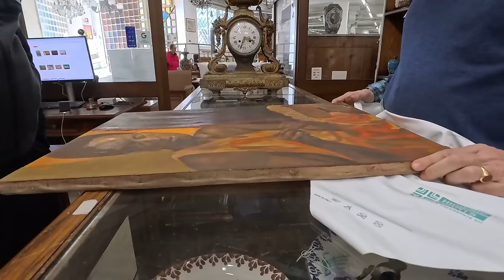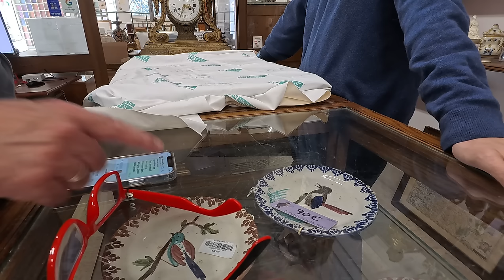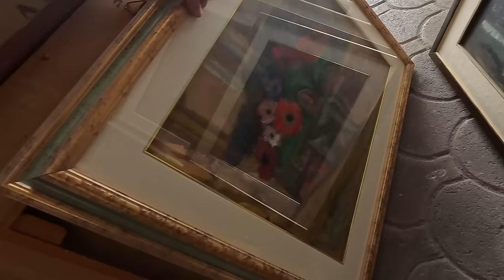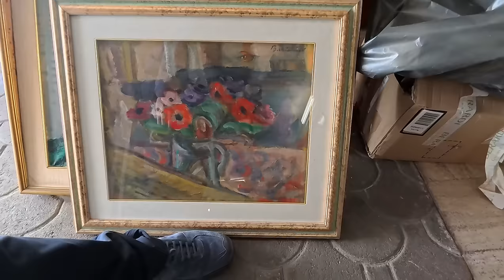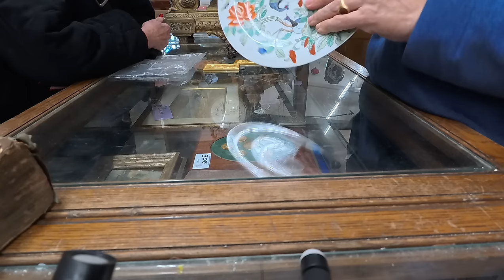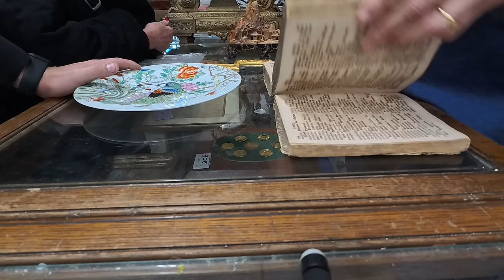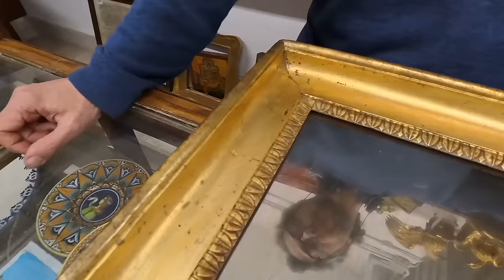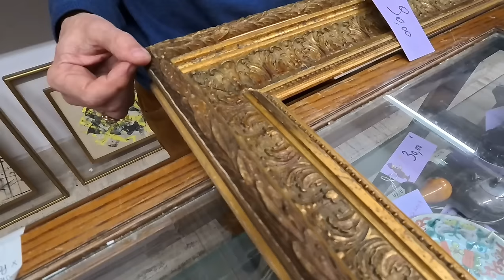ACQUISTIAMO QUADRI E MOBILI ANTICHI: IN PARTICOLARE DUE VETRINE E UNA COPPIA DI DIPINTI FIRMATI.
In questo video potete vedere diverse trattative fatte con privati che ci portano oggetti d'arte in galleria per avere una valutazione ed un offerta di acquisto. Presentiamo alcuni acquisti effettuati il giorno prima, in particolare una coppia di vetrine ed una coppia di quadri del pittore francese Vincent Manago.

Se ti è piaciuto il video, iscriviti al nostro canale e guarda gli altri video che raccontano senza finzione e senza filtri la nostra attività di compravendita di antiquariato: valutazioni, trattative di acquisto e vendita, sopralluoghi nei mercatini dell'usato e fiere di antiquariato. Potrai seguire le mie spiegazioni che includeranno: come riconoscere le opere false da quelle autentiche, differenze tra mobili antichi e riproduzioni, caratteristiche degli oggetti d' arte orientale, porcellane, bronzi, andamento mercato dell'antiquariato e del vintage, normative che regolano il commercio di arte, interviste ad operatori del settore, collezionisti, storici dell'arte.

Nel caso tu voglia proporci in vendita un arredo antico (mobili, statue, bronzi, statue in marmo, porcellane cinesi, argenti antichi, libri antichi di minimo 200 anni, quadri antichi o di arte moderna, coralli, archeologia notificata o con documentazione comprovante regolare possesso, statue di avorio antico accompagnate da certificazione Cites, abiti vintage, mobili antichi, oggetti d'arte orientale, manoscritti, oggetti d'arte sacra, giocattoli vintage, orologi, statue in marmo antiche o moderne, collezionismo, arte africana antica, arte americana, statue presepe napoletano, vasi giapponesi, stampe giapponesi, disegni antichi, porcellane di Meissen o Sevres, vecchia Vienna, intere collezioni, cornici antiche, fotografie d'autore, statue lignee, mobili dorati. inviaci le foto via WhatsApp al numero 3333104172.

Se invece hai semplicemente bisogno di avere una nostra opinione su un' opera d'arte in tuo possesso, visita il nostro sito tramite il quale con 18 euro a oggetto, potrai avere il nostro parere professionale.

 Per acquistare da noi visita il nostro  Ebay "Antiquariato Europeo di Gianluca Scribano".

Per contattarci direttamente scrivici tramite WhatsApp al 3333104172, ti rispondiamo entro 48 ore. Non chiamare poichè non rispondiamo alle telefonate.

Grazie!